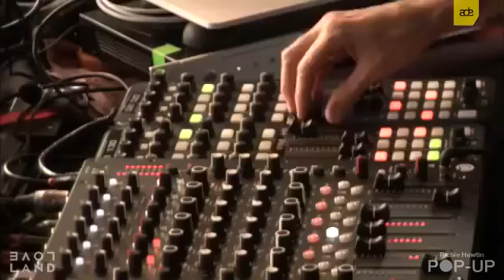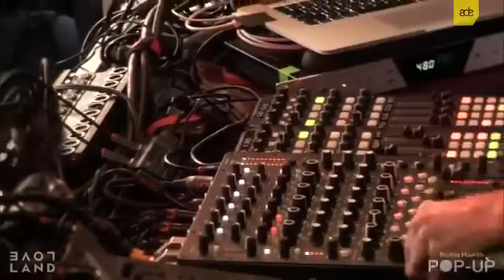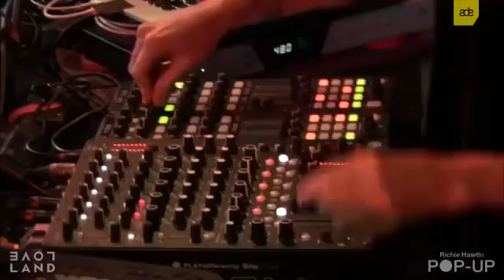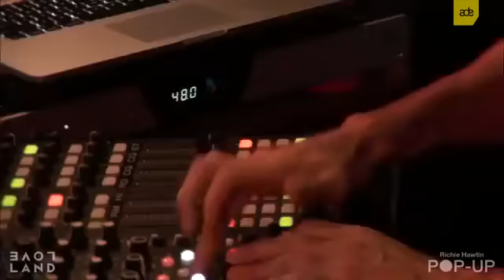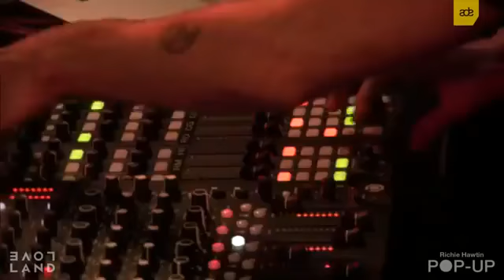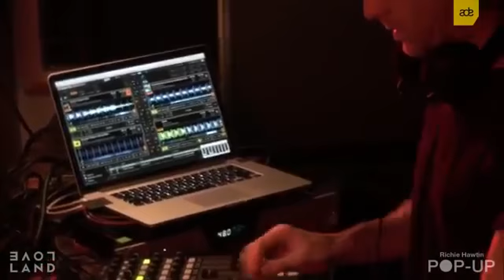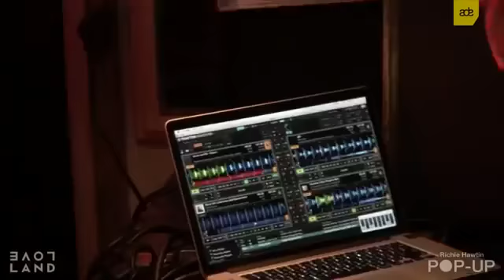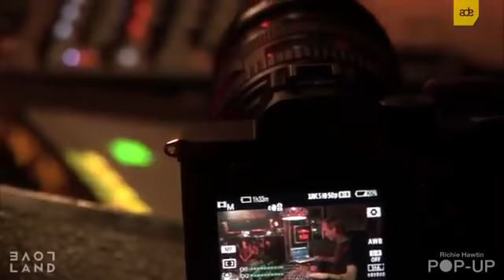Richie Hawtin Live